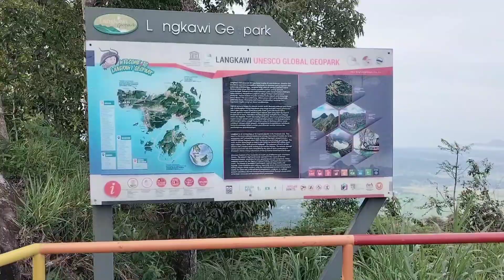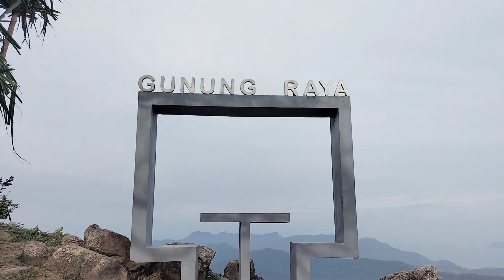GUNUNG RAYA LANGKAWI nice place 👍👍👍🇲🇾🇲🇾🇲🇾###